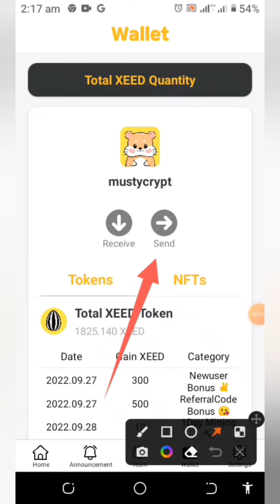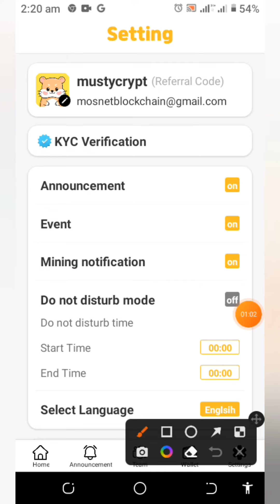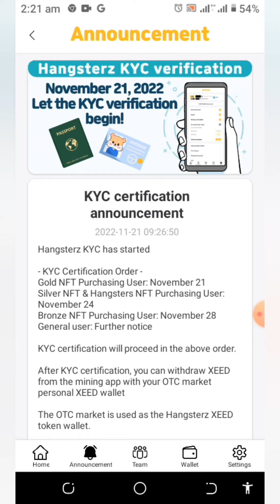How to Withdraw Xeed Token from Internal Wallet to External OTC Market App Wallet for Xeed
Withdraw Xeed Token from Internal Wallet to External OTC Market App: In this video, I show you how to Withdraw Xeed Token from Internal Wallet to External OTC Market App Wallet for Xeed. Don’t miss this Metaverse project by being an early bird miner of the token. More details below.

LET'S DO THIS:
🔔Hit Bell for Update Notification

LINK:
Start Mining Xeed Token👇
USE INVITATION CODE FOR BONUS:
👉 mustycrypt

However, projects like this can earn you a fortune with dedication to its cause! Make sure to do your personal research before undertaking any risk!